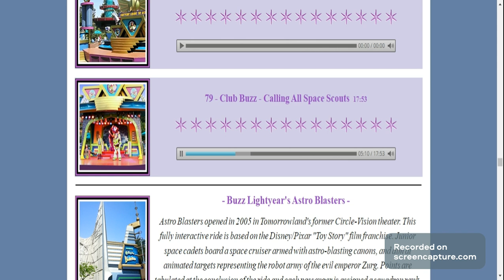Disneyland Club Buzz Theme Song